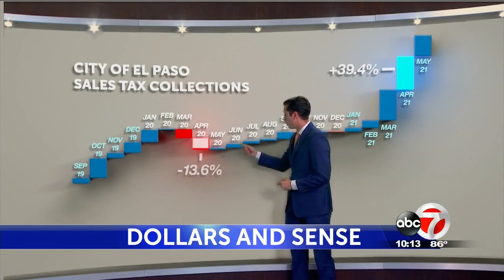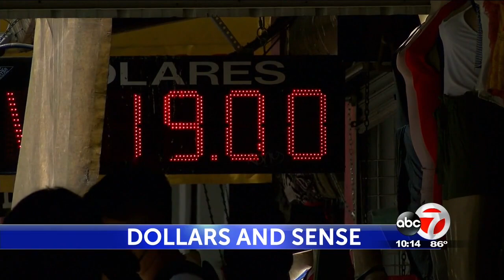How well is the El Paso economy recovering from the pandemic